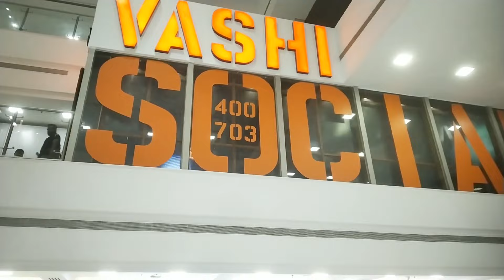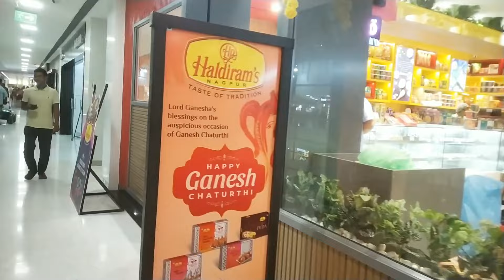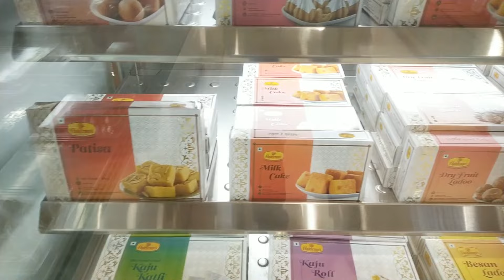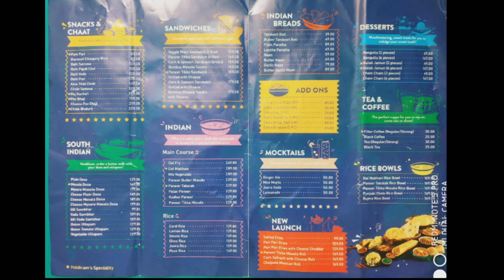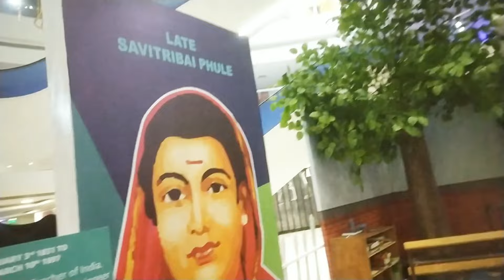Haldiram special Veg Nawabi Thali review at Inorbit, Best Samosa/Pattice chole at Gurukripa Mumbai.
Explore dining at Haldiram Restuarant Inorbit Mall Navi Mumbai.
Snacks at Gurukripa Restuarant Sion Mumbai food vlog 2022.

Explore:
* Haldiram Thali Nawabi Veg
* Haldiram Thali review
* Dinner at Haldiram Restuarant  - 2022
* Samosa chole at Gurukripa Restuarant at Sion.
* Aaloo Pattice chole
* Lassi and Chaas
* Laddu
* Special Thali
* Chole bhature
* Haldiram Gulab Jamun
* Dahi Wada or Bhalle